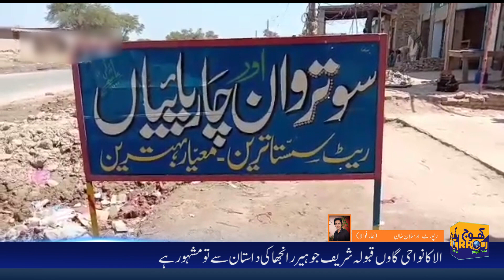Qaboola Old City of Punjab Pakistan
Qaboola Shareef K Famous old Waan & Sotar